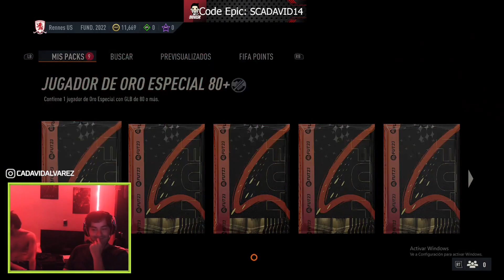44 MEJORAS 80+ // 3 RTTK // DIOVESK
Conviértete en miembro de este canal para disfrutar de

fifa 23,
fifa 23 android apk + data obb mediafıre,
fifa 23 apk,
fifa 23 actualizado para android,
fifa 23 android apk + data obb mediafıre español,
fifa 23 android actualizado,
fifa 23 android descargar,
fifa 23 apk obb data,
fifa 23 actualizado,
fifa 23 analisis,
fifa 23 argentina,
fifa 23 apk android,
arsenal fifa 23,
ac milan fifa 23,
antony fifa 23,
argentina fifa 23,
as roma fifa 23,
ajax fifa 23,
austor fifa 23,
apk fifa 23,
atletico madrid fifa 23,
animation fifa 23,
fifa 23 beta gameplay,
fifa 23 barcelona,
fifa 23 beta ps4,
fifa 23 boca juniors,
fifa 23 bombonera,
fifa 23 barcelona vs real madrid,
fifa 23 boca,
fifa 23 beta como descargar,
fifa 23 barcelona faces,
fifa 23 barato,
beta fifa 23,
barcelona fifa 23,
boca fifa 23,
bombonera fifa 23,
bendezu fifa 23 android,
bad bunny fifa 23,
bayern munich fifa 23,
barcelona fifa 23 ratings,
barcelona vs real madrid fifa 23,
beta fifa 23 ps4,
fifa 23 career mode,
fifa 23 cuando sale,
fifa 23 clubes pro,
fifa 23 crossplay,
fifa 23 cover,
fifa 23 camp nou,
fifa 23 chemistry explained,
fifa 23 caras,
fifa 23 cartas,
fifa 23 celebrations,
cuando sale fifa 23,
como descargar fifa 23 para android,
cartas fifa 23,
comprar fifa 23 mas barato,
camp nou fifa 23,
como tener la beta de fifa 23,
cuando sale fifa 23 mobile,
como saber si es caminante en fifa 23,
crossplay fifa 23,
caras nuevas fifa 23,
fifa 23 dj mario,
fifa 23 djmariio,
fifa 23 demo,
fifa 23 descargar para android,
fifa 23 demo ps4,
fifa 23 darwin nunez,
fifa 23 descargar,
fifa 23 detalles,
fifa 23 diferencias ps4 y ps5,
fifa 23 descargar pc,
de fifa 23,
dj mario fifa 23,
descargar fifa 23 para android,
descargar fifa 23 para android mediafıre,
djmariio medias fifa 23,
descargar fifa 23 para ppsspp,
demo fifa 23,
descargar fifa 23,
descargar fifa 23 para pc,
darwin nuñez fifa 23,
fifa 23 español,
fifa 23 en ps4,
fifa 23 en nintendo switch,
fifa 23 estadios,
fifa 23 en pc,
fifa 23 el ultimo,
fifa 23 en ps5,
fifa 23 ecuador,
fifa 23 estara para ps4,
fifa 23 ea sports,
el fifa 23,
ea sports fifa 23,
escorcia mx fifa 23,
estadios fifa 23,
efootball 2023 vs fifa 23,
ea play fifa 23,
equipos para modo carrera fifa 23,
el camino fifa 23,
edson fdb fifa 23,
equipos para empezar fifa 23,
fifa 23 fecha de lanzamiento,
fifa 23 fc barcelona,
fifa 23 filtraciones,
fifa 23 freekick,
fifa 23 faces barcelona,
fifa 23 femenino,
fifa 23 faces real madrid,
fifa 14 mod fifa 23 android,
fifa 16 mod fifa 23 android,
fifa 22 vs fifa 23,
faces fifa 23,
fecha de lanzamiento de fifa 23,
fts 23 mod fifa 23,
fifa 14 mod fifa 23 ppsspp,
fifa 22 fifa 23,
fut heroes fifa 23,
fut draft fifa 23,
fifa 23 gameplay ps5,
fifa 23 gameplay ps4,
fifa 23 gratis,
fifa 23 graphics,
fifa 23 graficos,
fifa 23 gameplay beta,
fifa 23 gameplay español,
fifa 23 giiodroid,
fifa 23 gameplay pc,
fifa 23 game pass,
gameplay fifa 23,
gabi fifa 23,
graficos fifa 23,
gameplay fifa 23 ps4,
gameplay fifa 23 ps5,
giiodroid fifa 14 mod fifa 23,
gameplay fifa 23 beta,
game pass fifa 23,
gameplay trailer fifa 23,
gameplay fifa 23 nintendo switch,
fifa 23 heroes,
fifa 23 haaland,
fifa 23 hypermotion 2,
fifa 23 heroes marvel,
fifa 23 hoy,
fifa 23 hack,
fifa 23 highest rating upgrades,
fifa 23 hero cards,
fifa 23 hypermotion pc,
fifa 23 highest rated players,
haaland fifa 23,
heroes fifa 23,
how to get fifa 23 beta,
hypermotion 2 fifa 23,
how to download fifa 23 on android,
havertz vs alexander arnold fifa 23,
how to play fifa 23 beta,
how to pre order fifa 23,
hypermotion fifa 23 pc,
how to download fifa 23,
fifa 23 intro,
fifa 23 iphone,
fifa 23 iso ppsspp,
fifa 23 international teams,
fifa 23 ipad,
fifa 23 informacion,
fifa 23 inicio,
fifa 23 imagenes,
iconos fifa 23,
inter fifa 23,
icons fifa 23,
intro fifa 23,
is camp nou in fifa 23,
is fifa 23 next gen on pc,
is fifa 23 on ps4,
is fifa 23 the last fifa,
is liga mx in fifa 23,
is fifa 23 crossplay,
fifa 23 juventus,
fifa 23 jugando,
fifa 23 jugadores,
fifa 23 jugabilidad,
fifa 23 juego,
fifa 23 juventus faces,
fifa 23 jack grealish,
fifa 23 julian alvarez,
fifa 23 juventus vs,
fifa 23 juventus vs psg,
jugando fifa 23,
juventus fifa 23,
julian alvarez fifa 23,
jugadores que no estaran en fifa 23,